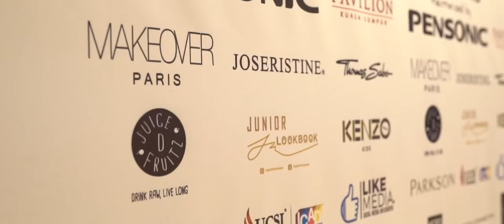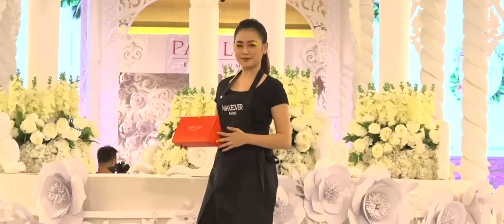Amber Chia Academy 2018 Graduation Show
Thank you all for making this happened! @amberc_academy 2018 graduation show.  ❤️❤️❤️

Presented Amber ChiaMesmerizedby

Official kids wear

Official Jewelry

Official photograper @brianlkl

Official Beverage